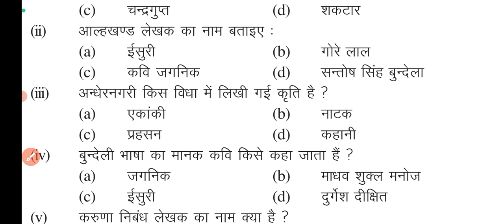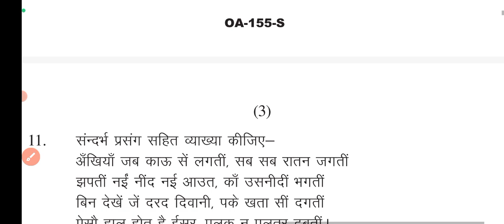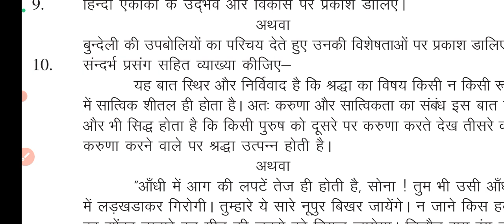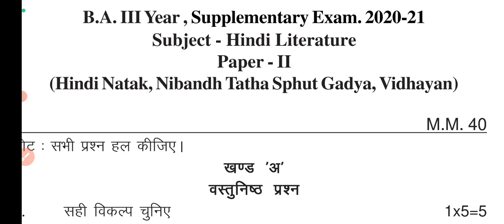हिन्दी साहित्य B.A 3rd year 2023 || हिन्दी नाटक ,निबंध तथा स्फुट गद्य विधाएं